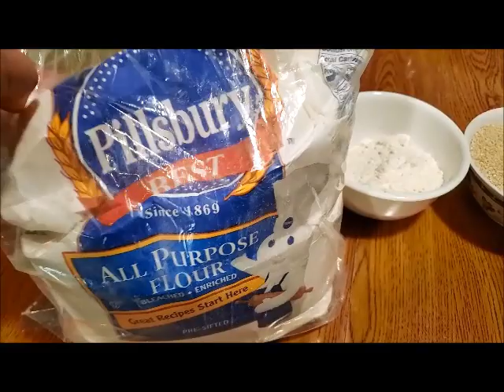Kib Cov Kua Txob Thaib Uas Qab Tshaj Plaws Tsis Txaus Noj li 12/11/2020